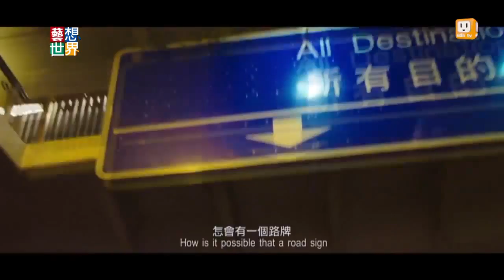20140523《藝想世界》訪談電影《香港仔》影評人楊達敬 作家王冠豪Part 1